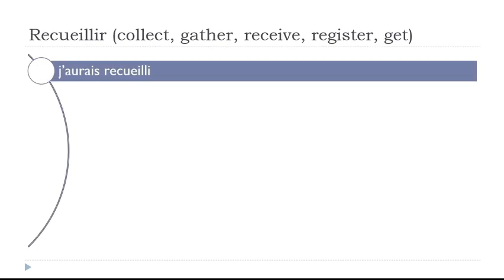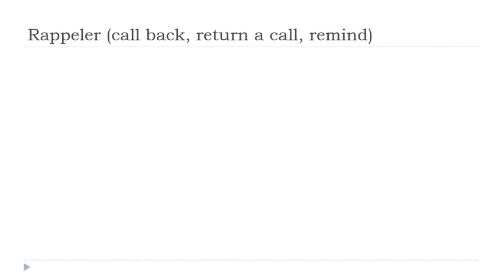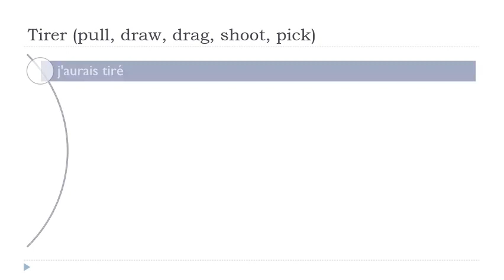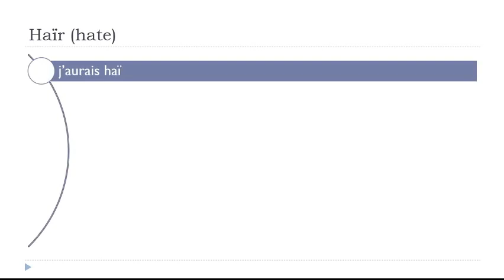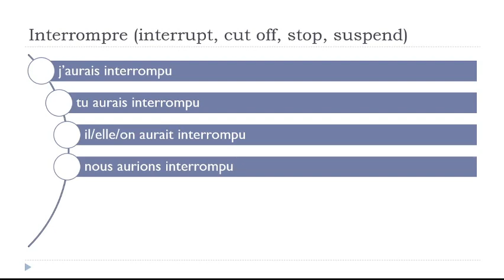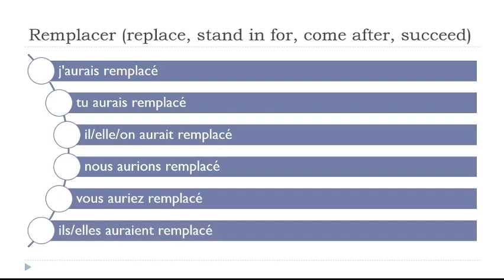Impara il francese I Coniugazione I Conditionnel Passé # 193